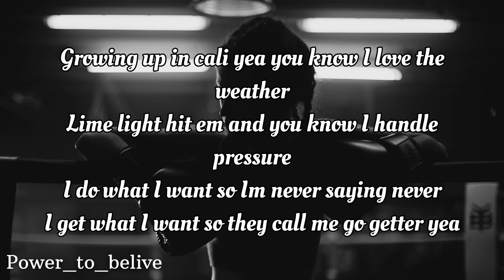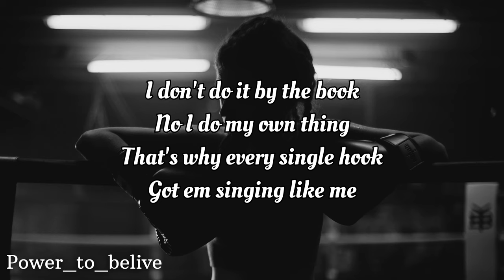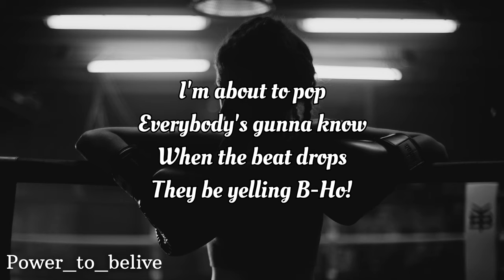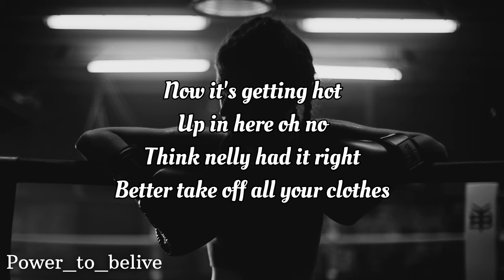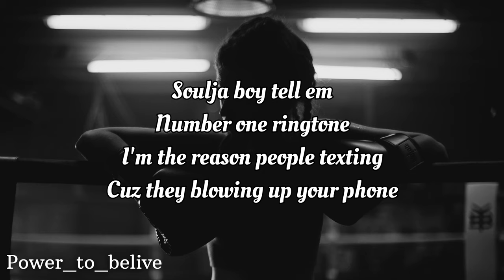NEFFEX - Self Made 👔 [LYRICS]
Lyrics:
growing up in cali yea you know I love the weather
lime light hit em and you know I handle pressure
I do what I want so Im never saying never
I get what I want so they call me go getter
yea
I know he does it good
but you know I do it better
so misunderstood
if she want it then I let her
everybody knows
if I want her then I get her
she gave me that look
yea she know she thinks I'm clever

I don't think I do it good
no I think I do it great
they would do it if they could
they can't do it so they hate

everybody wanna look
but nobody wanna play
stealing eyes like a crook
while I put it in display

no I do my own thing
that's why every single hook
got em singing like me

and I ain't in any rush
cuz I'm finally getting paid
don't believe in any luck
I believe im self made yea

catch me at the top
sippin shots of patrone
I will never stop
till the road is my home

I'm about to pop
everybody's gunna know
when the beat drops
they be yelling B-Ho!

girls in crop tops
drop tops at our shows
mini skirts rock
got us all like woah

all the pretty ladies
lined up front row
driving me crazy
I just wanna take em home

got it on lock
yea u could me pro
Parties on the block
make sure the girls know

now it's getting hot
up in here oh no
think nelly had it right
better take off all your clothes

futures looking bright
now I'm finally in the zone
3 years of my life
i committed to the growth

Soulja boy tell em
number one ringtone
I'm the reason people texting
cuz they blowing up your phone